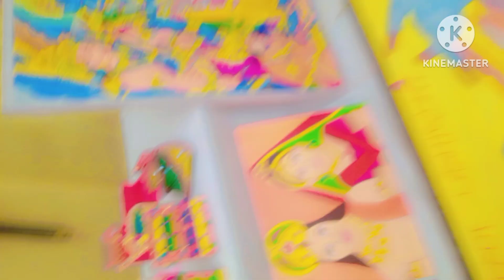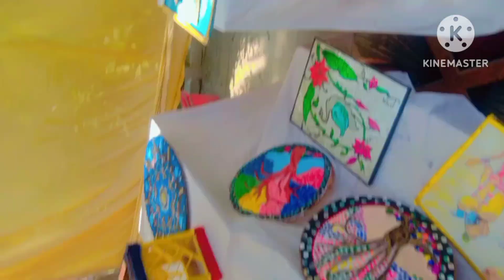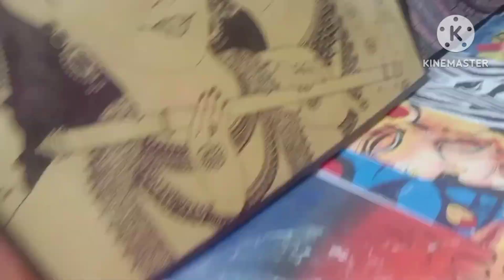My first mini vlog